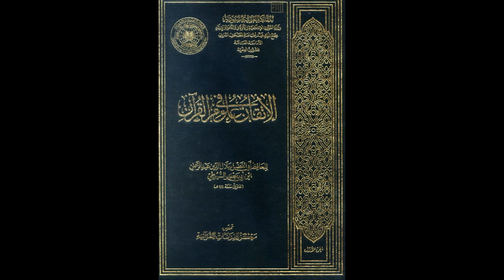الإتقان في علوم القرآن للإمام السيوطي | الدرس رقم 5 | عبد الرحمن عمورة